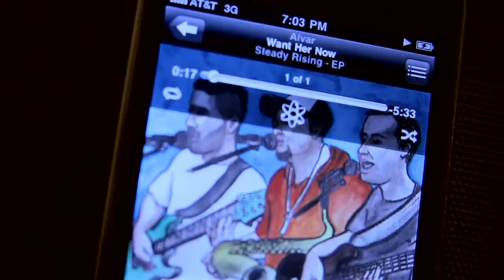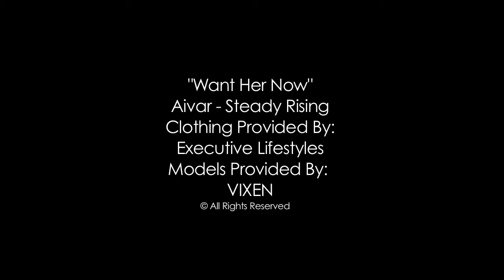Aivar - Want Her Now.mp4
Vixen featured as dancers in Aivars "Want Her Now" music video